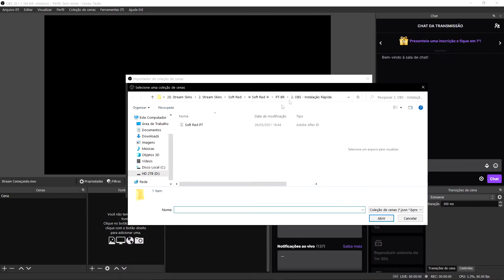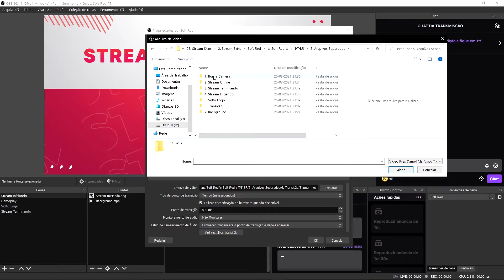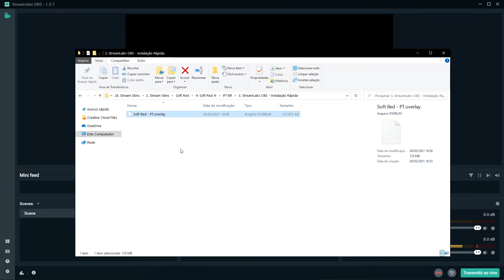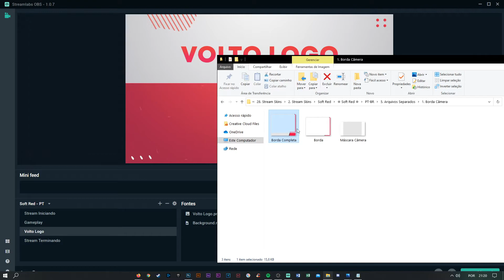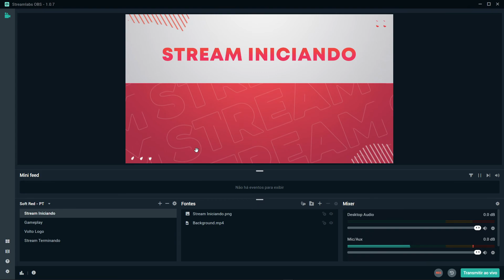Como instalar e configurar Overlays no OBS e Streamlabs - Stream Skins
► Baixe já seu Overlay customizado e deixe sua Twitch com cara profissonal

Neste vídeo ensinamos como instalar e configurar o Overlay personalizado adquirido no site Stream Skins em menos de 10 segundos, dicas de como ajustar o OBS Studio e Stream Labs OBS.

Os overlays do Stream Skins podem ser facilmente instalados com 1 clique, assim todas as cenas, textos, planos de fundo e animações são configurados e prontos para dar um upgrade a sua stream.